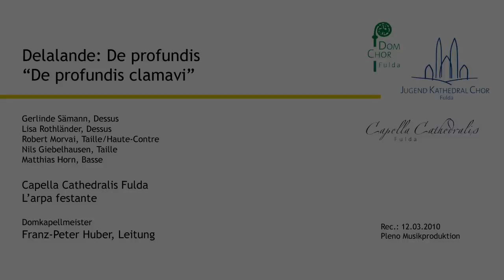I. Delalande: De profundis (Psaume 130) ~ De profundis clamavi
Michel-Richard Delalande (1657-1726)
- De profundis (Ps 129/130)
"De profundis clamavi"

Gerlinde Sämann, Dessus (Sopran)
Lisa Rothländer, Dessus (Sopran)
Robert Morvai, Taille/Haute-Contre (Tenor/Altus)
Nils Giebelhausen, Taille (Tenor)
Matthias Horn, Basse (Bass)

Capella Cathedralis Fulda
L'arpa festante

Domkapellmeister
Franz-Peter Huber, Leitung

Live-Aufnahme des Passionskonzertes am 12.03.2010 im Hochchor des Domes zu Fulda.
Live recording of a concert in the choir of Fulda Cathedral (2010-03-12).

Foto: Ralph Leupolt